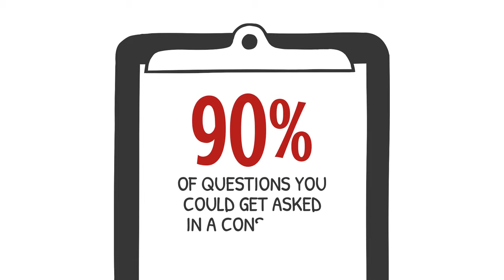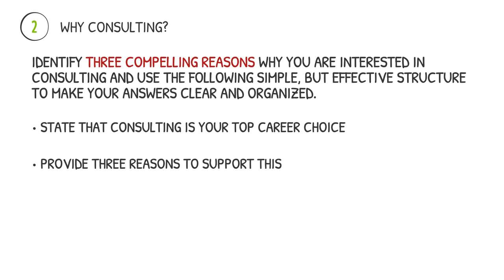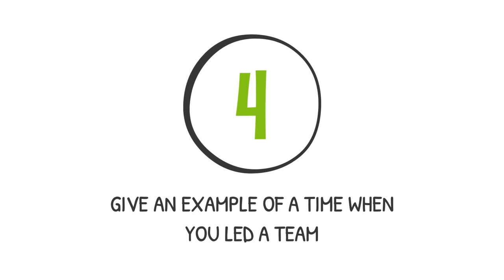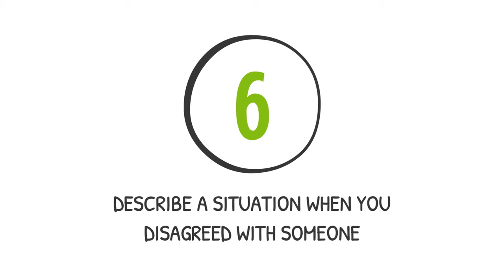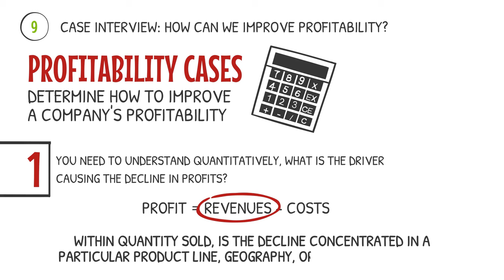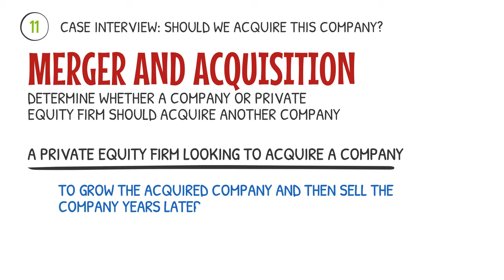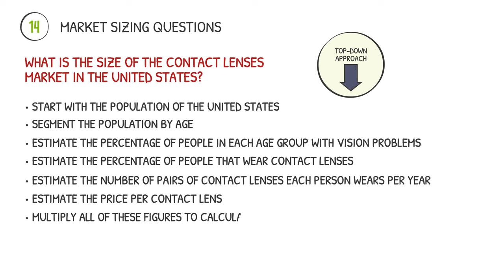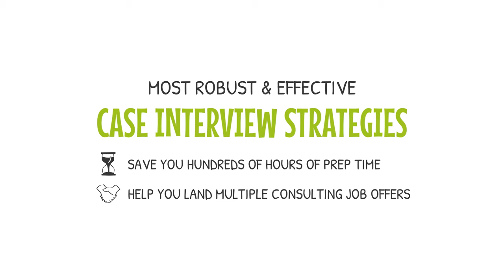15 Consulting Interview Questions You WILL Get Asked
Case Interview Book for Beginners
Case interview Book for Intermediates

There are 15 consulting interview questions that account for over 90% of questions you could get asked in management consulting interviews. Learn step-by-step exactly how to answer consulting behavioral and fit interview questions, case interviews, and other consulting interview questions.